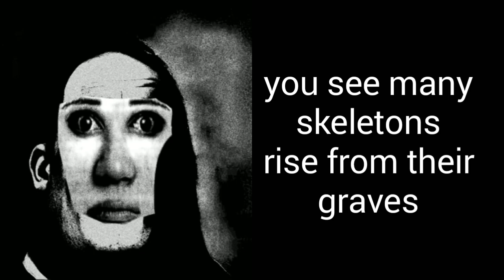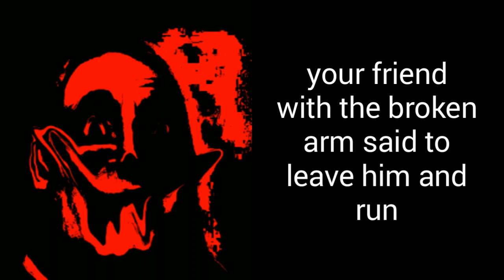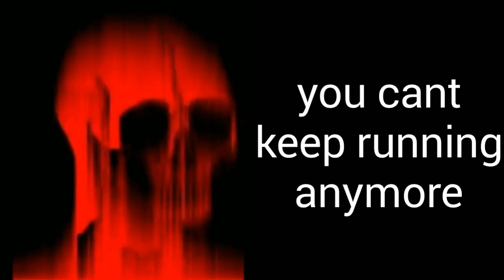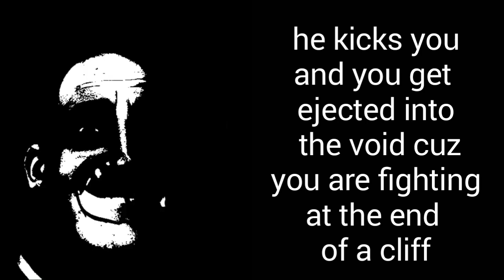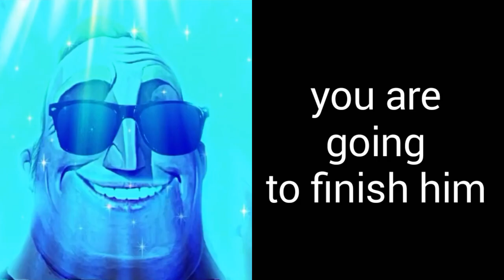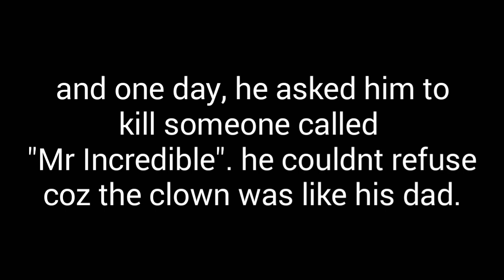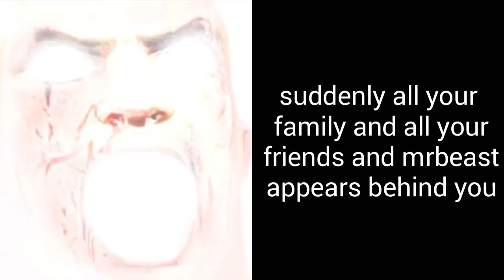Mr Incredible becoming uncanny story mode | S2 last part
Hehe sub